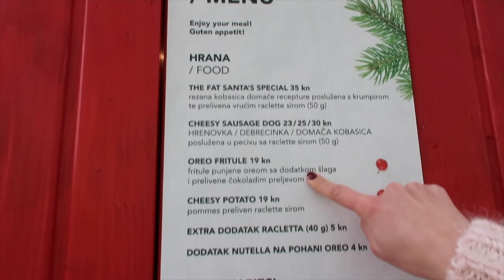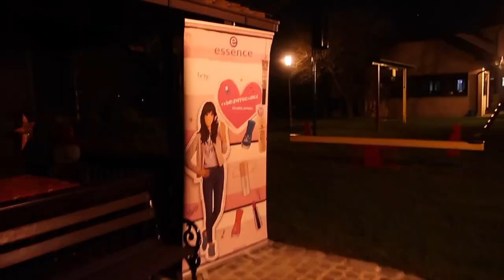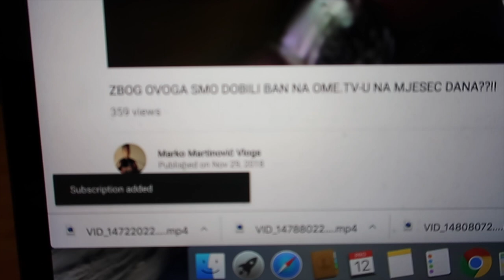BILA SAM U KUĆI DJEDA MRAZA 🎁 | VLOGMAS DAN 11🎅🏻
Upoznala sam Djeda Mraza i bila u njegovoj kućici. Partijalo se na Journalovom partiju ali sam vam pokazala i top mjesta na Adventu u Zagrebu.